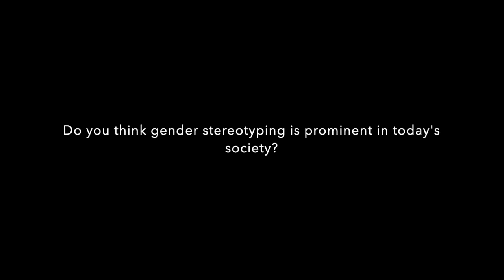Gender Stereotyping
This dialogue features a diverse panel discussion on gender stereotyping.